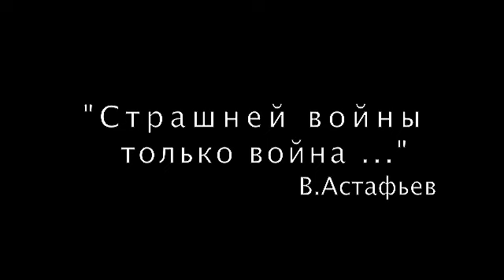"Страшней войны только война " Виктор Астафьев, Фильм "Откровенно о войне" 2 часть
Фильмы, Репортажи, Материалы ...